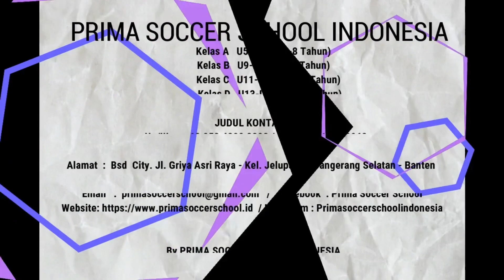TOPSKOR U14 MATADOR PRIMA vs OCEAN STARS@primasoccerschoolindonesia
Topskor championship U14@primasoccerschoolindonesia